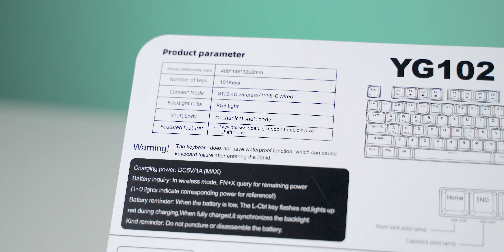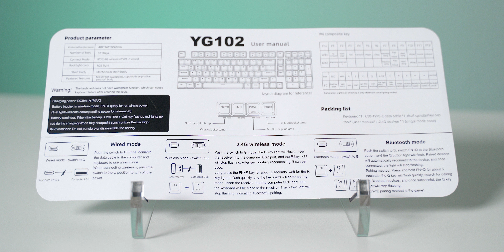Phím Cơ Fullsize 3 Mode Rất Ngon & Rẻ | Atas YG102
Ưu đãi : nhập mã " shtech "
Giảm thêm 10% khi mua hàng tại Website và miễn phí giao hàng toàn quốc
► Bắt chuyện với mình bằng link bên dưới: